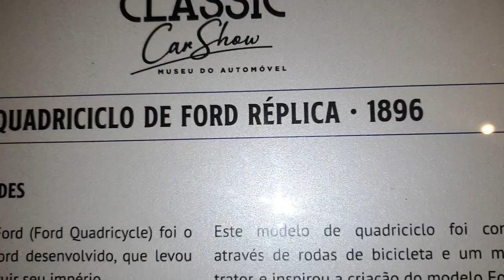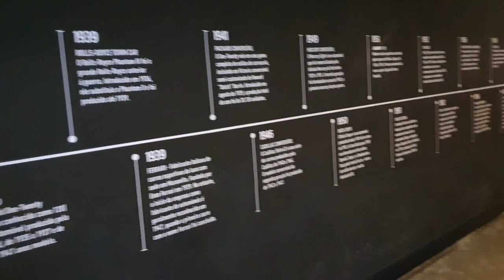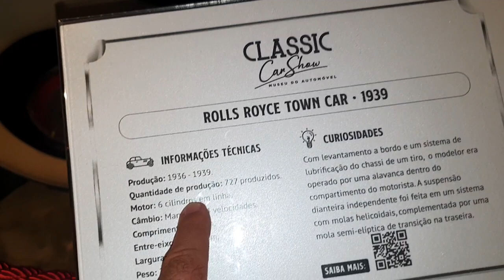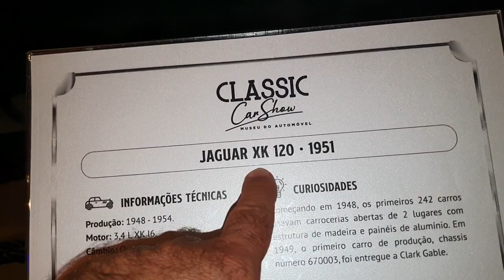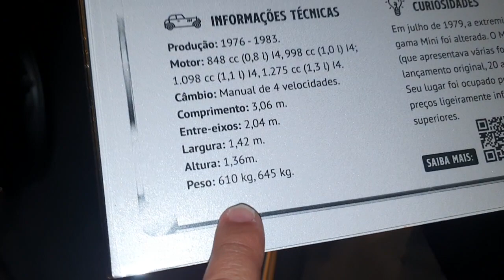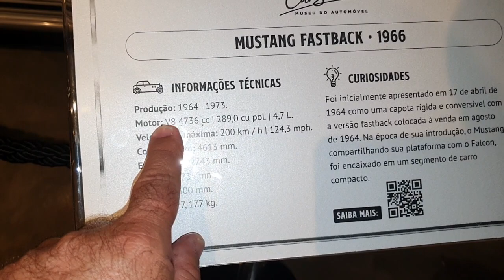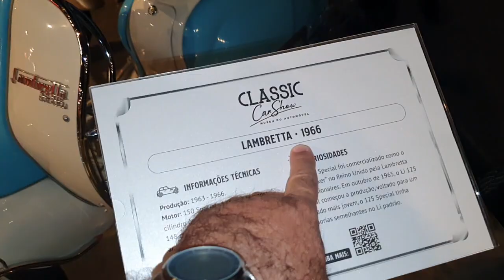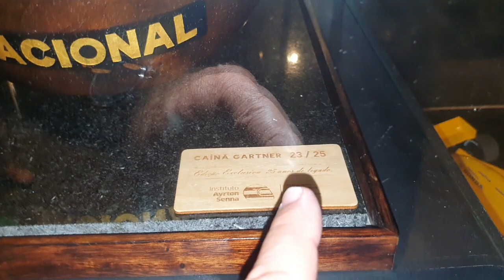EXPEDIÇÃO GARBOSA: Fomos Visitar o MUSEU DE CARROS ANTIGOS DE CAMBORIÚ!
Precisei colocar agora senão iria sair da ordem cronológica!